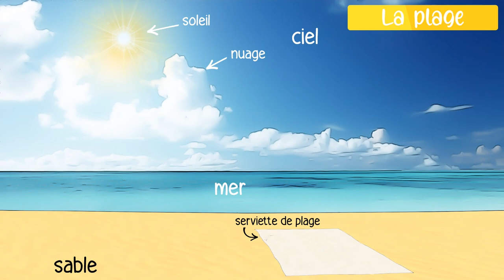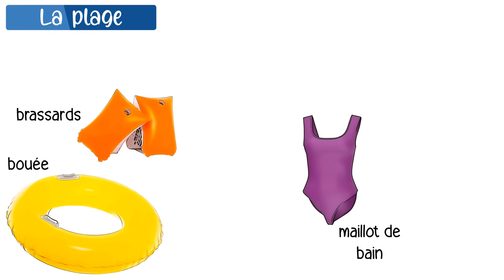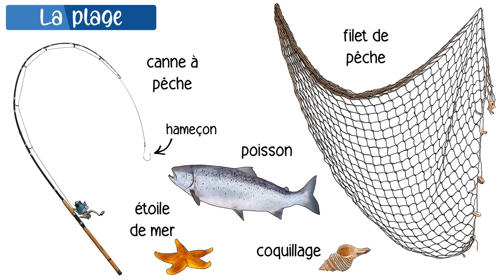Apprendre Le Vocabulaire De La Plage En Français - L'Été À La Plage - Apprendre Le Français En Image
Apprendre le vocabulaire de la plage en français - L'été à la plage - Apprendre le français en images
Tout le vocabulaire de la plage en français : le champ lexical de l'été à la plage en français.
Le vocabulaire illustré pour apprendre le français aux enfants et aux étudiants avec l'essentiel des mots les plus courants et les plus utilisés.
Vous partez en vacances d'été au bord de la mer ? Apprenez tout le vocabulaire de la plage en français : le vocabulaire de la plage, les accessoires de baignade, le matériel de plongée, le vocabulaire de la mer, ...
Cette vidéo est idéale pour apprendre le français et enrichir son vocabulaire en français.

Si vous cherchez à apprendre le français en langue étrangère, à élargir votre vocabulaire en français et améliorer votre prononciation en français cette vidéo est pour vous.

00:00 Intro
00:10 Le vocabulaire de la plage
01:01 Les accessoires de baignade
01:27 Le matériel de plongée
01:47 Le vocabulaire de la mer

Liens : on apprend tous les jours